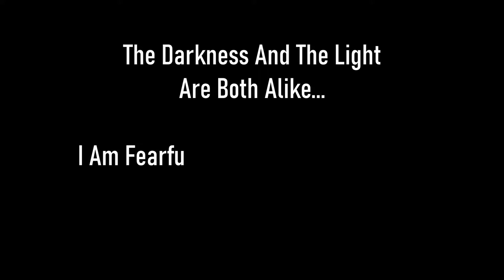Skyrim SE [Vigilant Of Stendarr] Darklight Tower: Repentance & The Whispering Door Ep.93